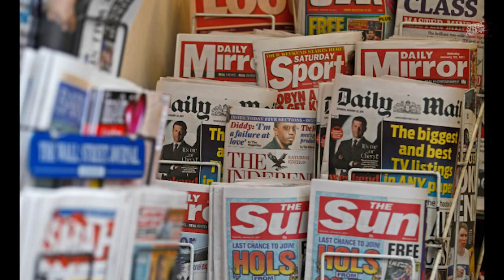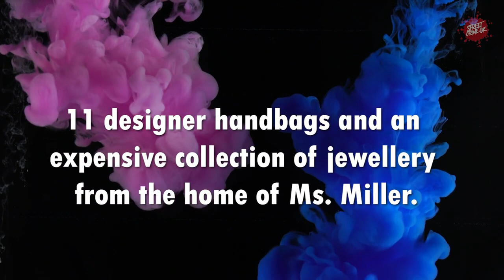Claire Miller X Rated Madam Who Scammed The Public Out of Thousands of Pounds Using Escorts